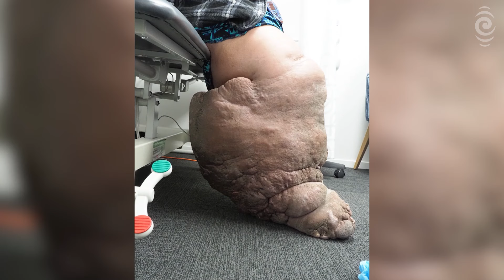Man whose leg was the size of a torso has had life-changing surgery | RNZ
A Samoan man whose leg swelled so much he couldn't lift it to walk has had life-changing surgery that will allow him to wear shoes for the first time in more than a decade.

Lautaimi Faumuina has lymphoedema - swelling caused when the body's lymphatic system stops working.

Surgeon Simon Chong says Mr Faumuina's leg was the size of his torso and the worst case of the condition he has seen.

Mr Chong has set up New Zealand's first private lymphoedema practice and did the operation pro-bono on Monday.

Reporter: Amy Williams
Video: Marika Khabazi